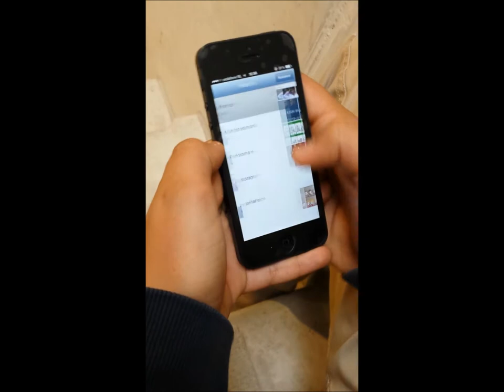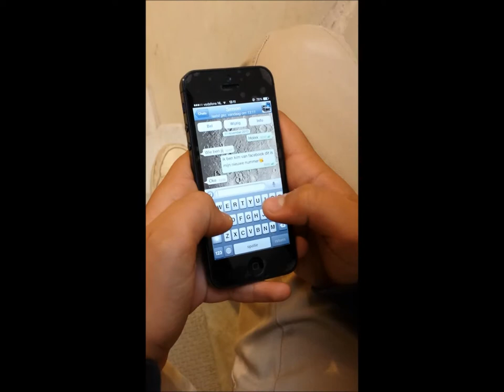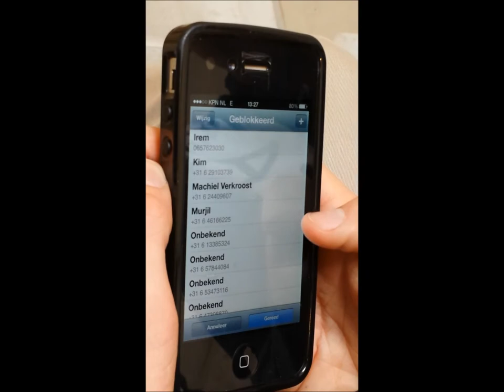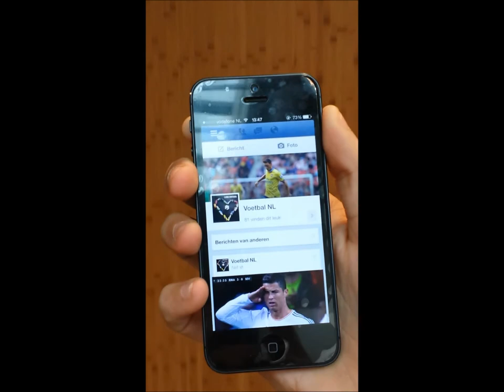i&m facebook info filmpje schravenlant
i&m facebook info filmpje schravenlant 3a1 Asim, Danny, Lucas  en Niklas